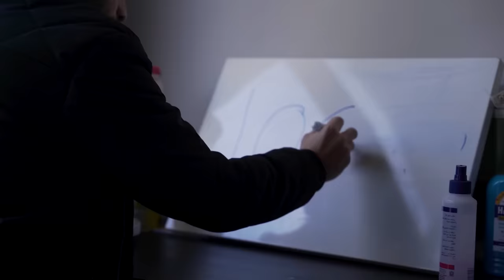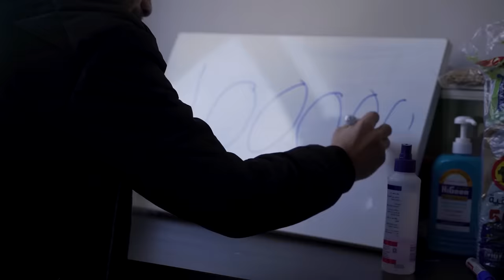تحديت صبا بالطبخ لاول مرة 🍳 الجائزة $10000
في هذا الفيديو بتحدى خطيبتي صبا تحدي طبخ